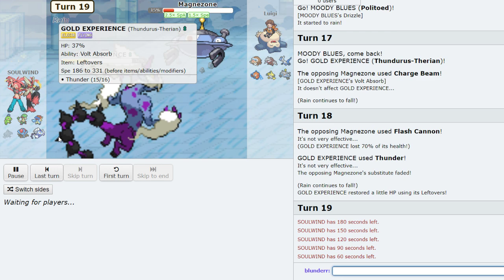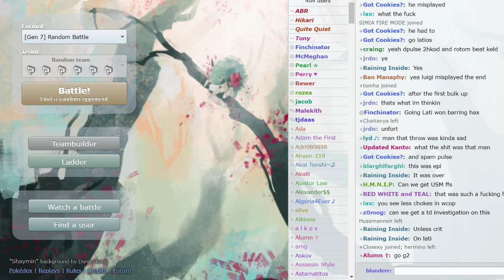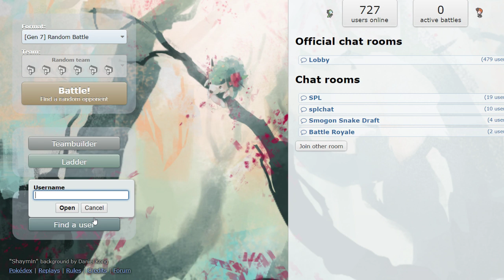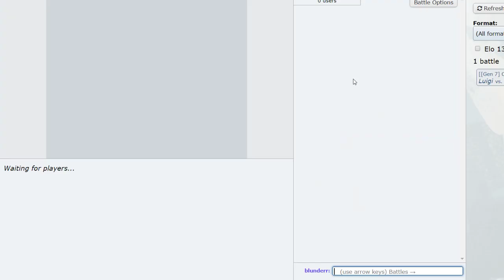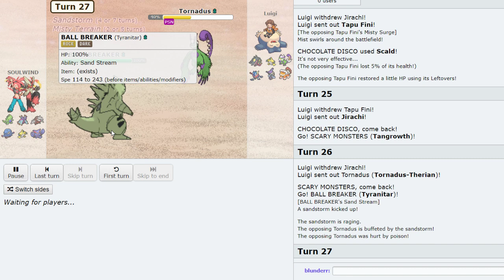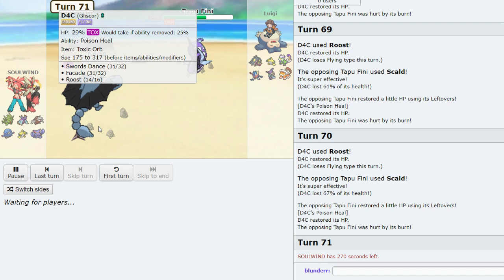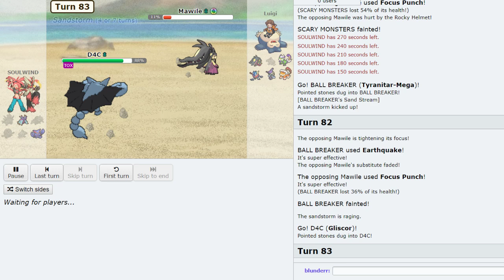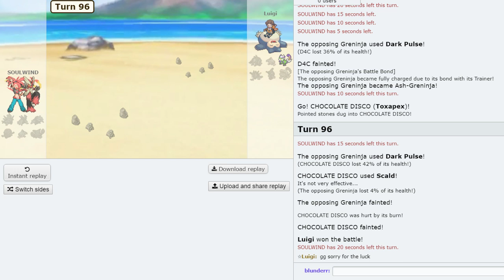WHO WILL BE CHAMPION? SMOGON FINALS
the smogon tour 27 finals finally here... 1 hour series but very down to the wire, enjoy